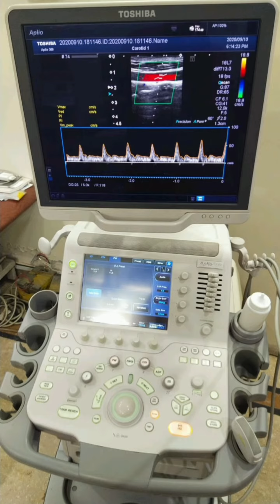Toshiba Aplio 500 and Aplio 400 ( Ultrasound Machine)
We are Dealing in All  kind of ultrasounds machine Probes Printer and Software's for Ultrasound Machine also other medical equipment's  sales and service available
Toshiba Aplio500 and Toshiba Aplio 400 latest series available in excellent condition
we are dealing in all kind of Medical equipment's